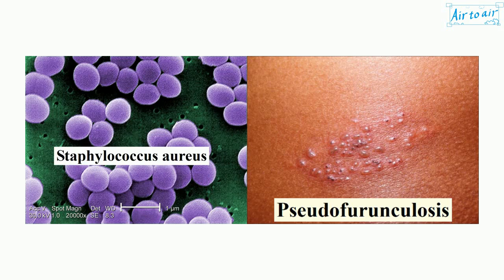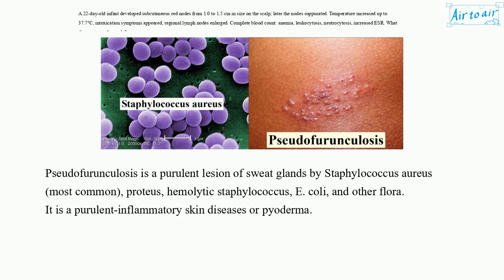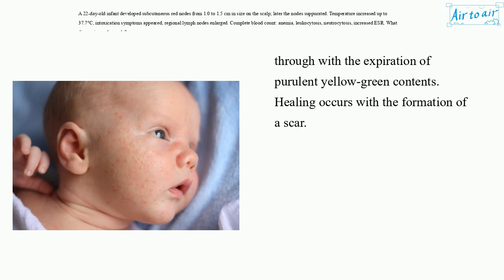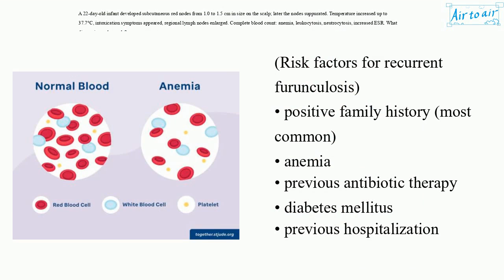[ Krok 2 Medicine ] Year: 2019 - 068 (Ministry of Public Health of Ukraine)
A 22-day-old infant developed subcutaneous red nodes from 1.0 to 1.5 cm in size on the scalp; later the nodes suppurated. Temperature increased up to 37.7°C, intoxication symptoms appeared, regional lymph nodes enlarged. Complete blood count: anemia, leukocytosis, neutrocytosis, increased ESR. What diagnosis can be made?

Pemphigus
Pseudofurunculosis
Scalp phlegmon
Vesiculopustulosis